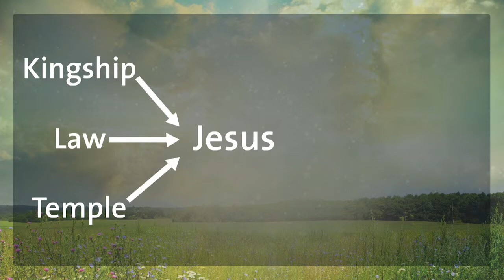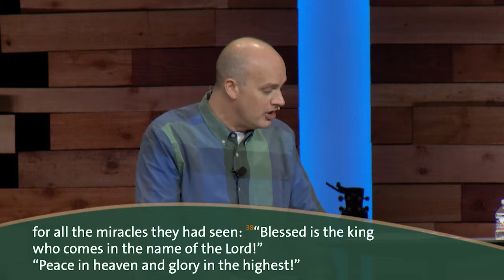Episode III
Founding Pastor Ken Werlein talks about how Jesus gave new meaning to the temple in Luke 19.